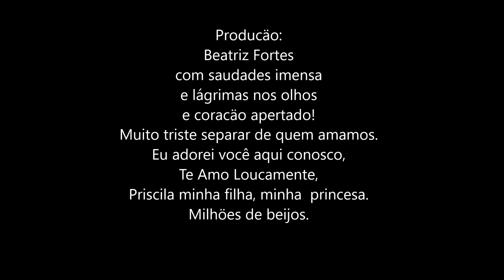Priscila na Finlândia.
Primeira viagem à Finlândia, Priscila caminha sobre o mar congelado Báltico em Raseborg.